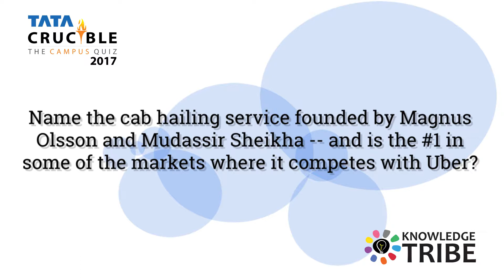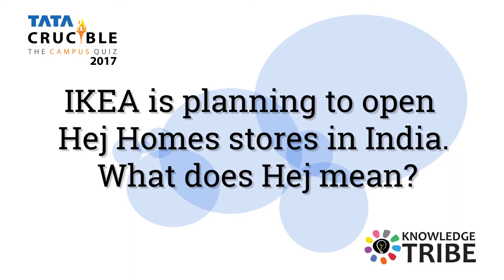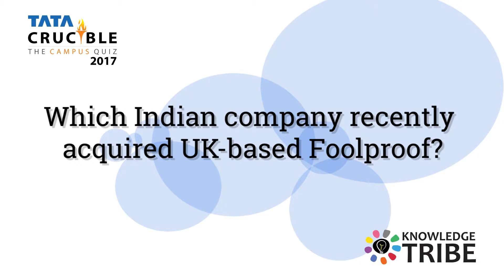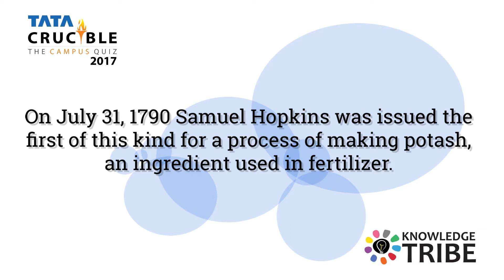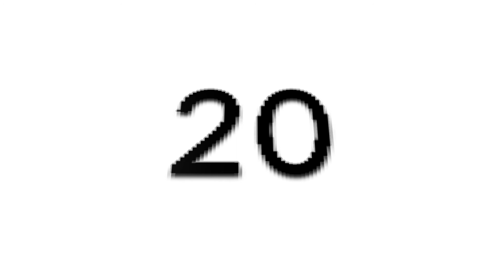TATA Crucible Campus 2017 Prelims Recap - Lucknow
Rasika Shetty relives the 2017 TATA Crucible Campus prelims from Lucknow. Want to see how you did?